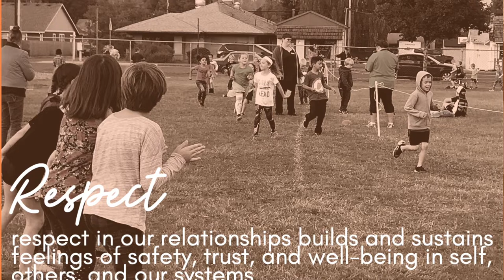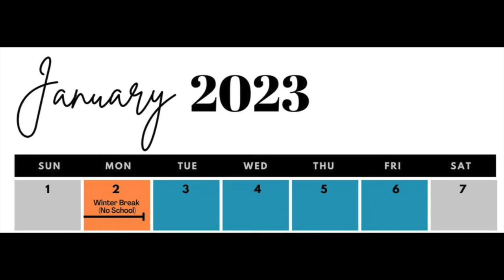22 Week 9 CRE Movie